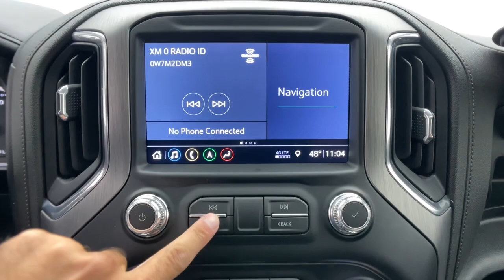2019 GMC Sierra_1500 Novi, Northville, Livonia, Commerce, Farmington Hills, MI S41755A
Red Quartz Tintcoat Used 2019 GMC Sierra_1500 Denali available in Farmington Hills, Michigan at Sellers Buick GMC. Servicing the Novi, Northville, Livonia, Commerce, MI area.

Recent Arrival! CARFAX One-Owner. 2019 GMC Sierra 1500 Denali 4WD Red Quartz Tintcoat EcoTec3 5.3L V8 8-Speed Automatic
Navigation System|Driver Alert Package I|Driver Alert Package II|Preferred Equipment Group 5SA|Technology Package|Trailering Package|7 Speakers|AM/FM radio: SiriusXM|HD Radio|Premium audio system: GMC Infotainment System|Premium Bose 7-Speaker Sound System|Radio data system|Radio: Premium GMC Infotainment Sys w/Navigation|Rear Dual USB Charging-Only Ports|SiriusXM Radio|Steering Wheel Audio Controls|Air Conditioning|Automatic temperature control|Electric Rear-Window Defogger|Front dual zone A/C|Rear window defroster|120-Volt Bed Mounted Power Outlet|120-Volt Instrument Panel Power Outlet|12-Volt Rear Auxiliary Power Outlet|Driver Memory|Memory seat|Power driver seat|Power Front Passenger Windows w/Express Up/Down|Power Front Windows w/Driver Express Up/Down|Power Rear Windows w/Express Down|Power steering|Power windows|Remote keyless entry|Remote Vehicle Starter System|Steering wheel mounted audio controls|Universal Home Remote|Adaptive suspension|Electrical Lock Control Steering Column|Manual Tilt-Wheel & Telescoping Steering Column|Speed-sensing steering|Traction control|4-Wheel Disc Brakes|ABS brakes|Dual front impact airbags|Dual front side impact airbags|Front anti-roll bar|Front wheel independent suspension|Keyless Open & Start|Low tire pressure warning|Occupant sensing airbag|Overhead airbag|Power Door Locks|Power Sunroof|Brake assist|Electronic Stability Control|Hill Descent Control|Delay-off headlights|Front fog lights|Fully automatic headlights|Perimeter Lighting|Panic alarm|Security system|Theft Deterrent System (Unauthorized Entry)|Speed control|Heavy-Duty Rear Locking Differential|170 Amp Alternator|Auxiliary External Transmission Oil Cooler|Adaptive Ride Control Suspension|Auto-dimming door mirrors|Bumpers: body-color|Chrome Assist Steps|Heated door mirrors|High-Capacity Air Filter|Hitch Guidance|IntelliBeam Automatic High Beam On/Off|LED Cargo Area Lighting|Power door mirrors|Rear step bumper|Rear Wheelhouse Liners|Signature Denali Grille|Spray-On Pickup Bed Liner w/Denali Logo|2 USB Ports|2 USB Ports (1st Row)|All-Weather Floor Liner (LPO)|Apple CarPlay/Android Auto|Auto-dimming Rear-View mirror|Color-Keyed Carpeting Floor Covering|Compass|Driver door bin|Driver vanity mirror|Floor Mounted Console|Following Distance Indicator|Forward Collision Alert|Front Pedestrian Braking|Front reading lights|Garage door transmitter|Genuine wood console insert|Genuine wood door panel insert|GMC 4G LTE|GMC Connected Access|HD Rear Vision Camera|HD Surround Vision|Heated steering wheel|Illuminated entry|Lane Change Alert w/Side Blind Zone Alert|Lane Keep Assist w/Lane Departure Warning|Low Speed Forward Automatic Braking|Multi-Color 15 Diagonal Head-Up Display|OnStar & GMC Connected Services Capable|Outside temperature display|Overhead console|Passenger vanity mirror|Rear Camera Mirror|Rear Cross Traffic Alert|Rear reading lights|Rear seat center armrest|Safety Alert Seat|Tachometer|Telescoping steering wheel|Tilt steering wheel|Trip computer|Ultrasonic Front & Rear Park Assist|Voltmeter|Wireless Charging|10-Way Power Driver Seat Adjuster w/Lumbar|10-Way Power Passenger Seat Adjuster w/Lumbar|Forge Perforated Leather-Appointed Seat Trim|Front Bucket Seats|Front Center Armrest|Heated 2nd Row Outboard Seats|Heated Driver & Front Passenger Seating|Heated front seats|Heated rear seats|Power passenger seat|Split folding rear seat|Ventilated Driver & Front Passenger Seats|Ventilated front seats|Passenger door bin|Chrome Recovery Hooks|Hitch Guidance w/Hitch View|Integrated Trailer Brake Controller|In-Vehicle Trailering App|Alloy wheels|Wheel Locks (Set of 4) (LPO)|Wheels: 20 x 9 Multi-Dimensional Polished Alum|Deep-Tinted Glass|Power Sliding Rear Window w/Rear Defogger|Variably intermittent wipers|3.23 Rear Axle Ratio